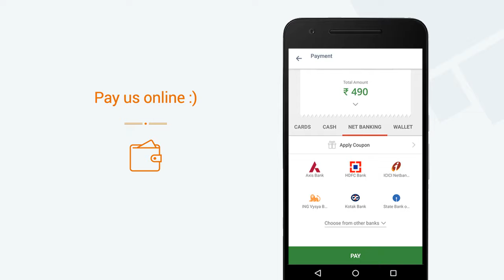Chettayees » View a video of our Mini App on Goodbox Mega App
Chettayees now has a Mini App. View a video of our Mini App. Get Chettayees's Mini App on the Goodbox Mega App. Explore 1000s of Mini Apps on the Goodbox Mega App.